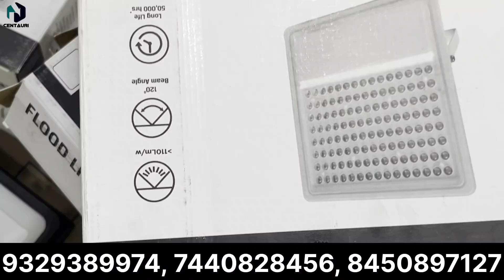रोज़ का कमाए ₹3000 तक। ख़ुद का अपना व्यापार करके एलईडी बल्ब बिजनेस।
हम गुणवत्ता वाले एलईडी लाइटिंग उत्पादों और कच्चे माल जैसे एलईडी बल्ब, कंसील लाइट, पैनल लाइट आदि के प्रदाता और निर्माता हैं। यदि आप अपना ऑर्डर देते हैं तो हमें अभी कॉल करें। 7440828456, 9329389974

Led bulb raw material supplier
led bulb manufacturers
centauri lighting industry
lighting industry
led bulb ready product
led ready bulb

LINK: